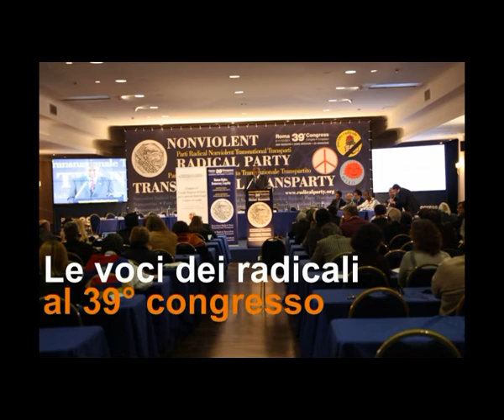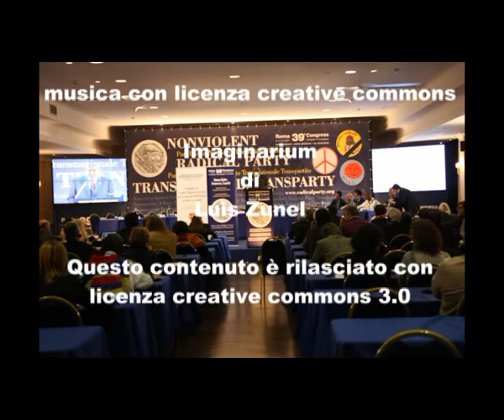39mo congresso PRNTT - Intervista a Mina Welby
Le voci dei congressisti nel corso della 2a sessione del 39° congresso del Partito Radicale Nonviolento Transnazionale e Transpartito che si è tenuto a Roma dall'8 all'11 dicembre 2011. Intervista a Mina Welby.